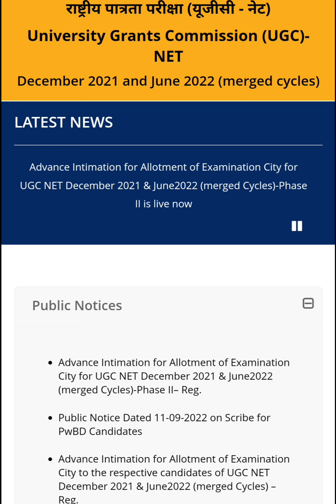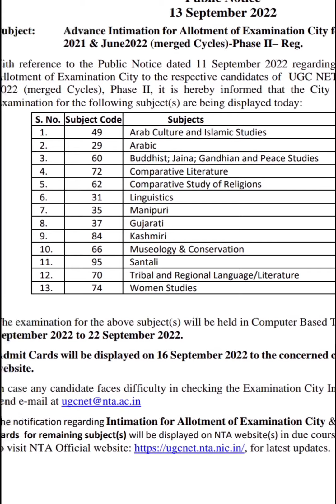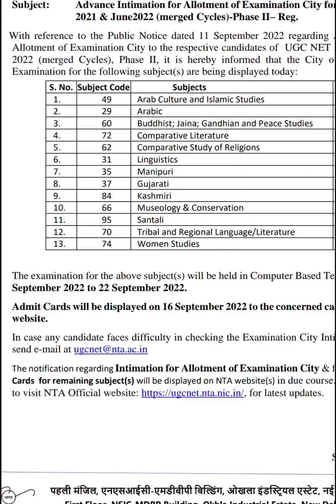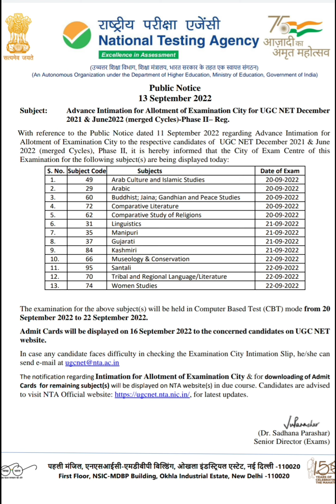ugc net exam 2022 | ugc net exam update | ugc net notification & exam date|‎@Dr KULDEEP SINGH RAWAT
ugc net exam 2022 || ugc net admit card August 2022|| ugc net  subject Wise datesheet August 2022 ||

ugc net update 2022 || August 2022 subject wise datesheet & Admit Cards ||‎@Dr KULDEEP SINGH RAWAT

nta ugc net 2022 updates
ugc net exam update
nta net exam update
ugc net 2022 exam analysis
nta net jrf exam update
ugc net 2022 exam
ugc net august 2022
nta net analysis 2022
ugc net analysis 2022

दोस्तो आप मुझे यहां भी Follow कर सकते हैं

Thanks & Regards
(Chaupal)